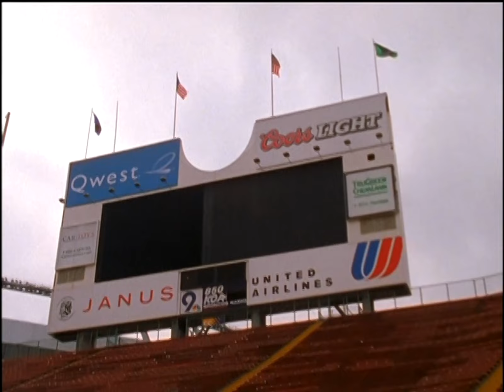Mile High Memories HD